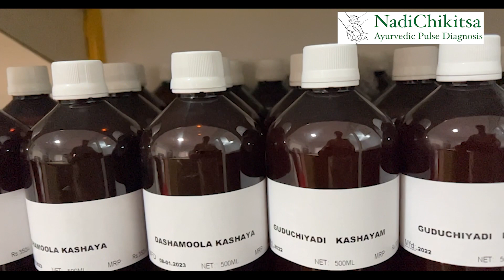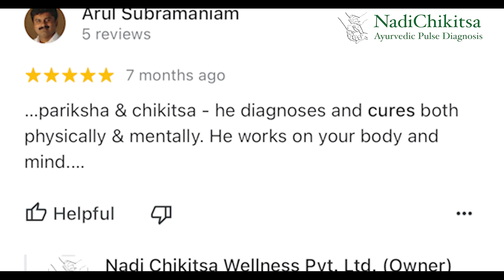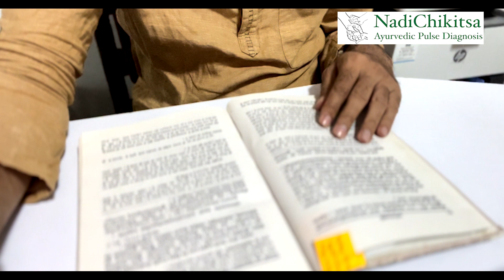Introducing Mahesh Krishnamurthy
ayurveda is an ancient, time-tested body of knowledge about wellbeing being. Apart from the commonly heard terms such as panchakarma and ayurvedic massage, there is a hidden part of this body of knowledge. This is the knowledge of finding the root cause of illnesses. This unfamiliar part of Ayurveda is called nadi Pariksha. This is the knowledge of the pulse.

Mahesh says that there are three types of Nadi Pariksha. One is by physically palpitating the pulse, and the second type of diagnosis is to a woman wherein he ties a cotton thread to her wrist and feels the pulse through the thread. The third type is through the remote diagnosis of the pulse. Mahesh Krishnamurthy practices all three types of diagnosis.

© & ® 2016 :Nadichikitsa wellness OPC Pvt Ltd .